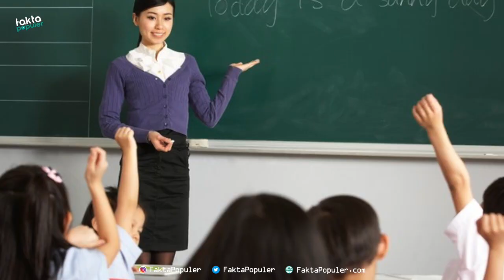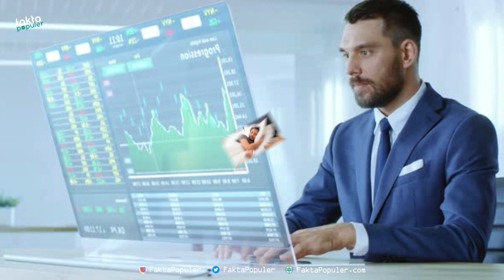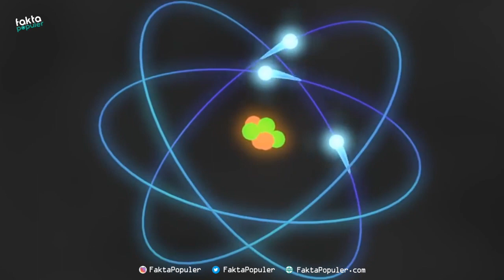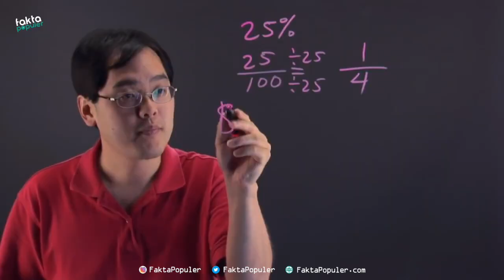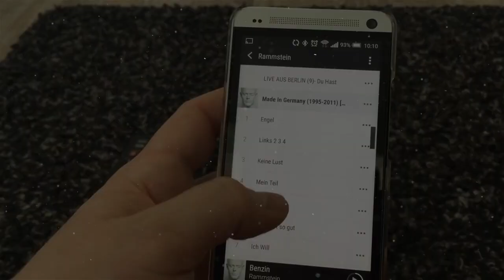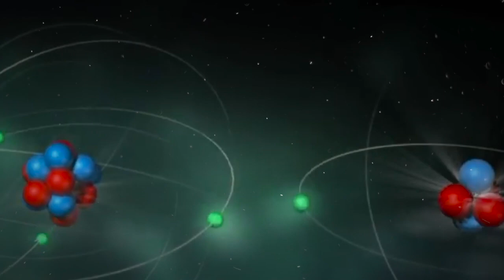10 Kasur Paling Unik Dan Aneh Di Dunia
Ternyata, di dunia ini ada tempat tidur yang desainnya sama sekali berbeda dengan tempat tidur pada umumnya, lo! Yap inilah tempat tidur yang didesain dengan sangat kreatif walau beberapa di antaranya memang terkesan aneh. Penasaran seperti apa tempat tidur-tempat tidur itu? Simak deh, ulasan di video berikut ini, yuk!